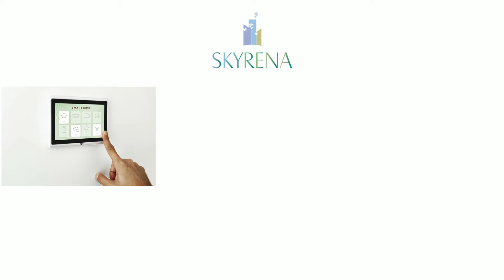Why physical survey of the property is important? Best Flats for Sale in Hyderabad |Hallmark Skyrena